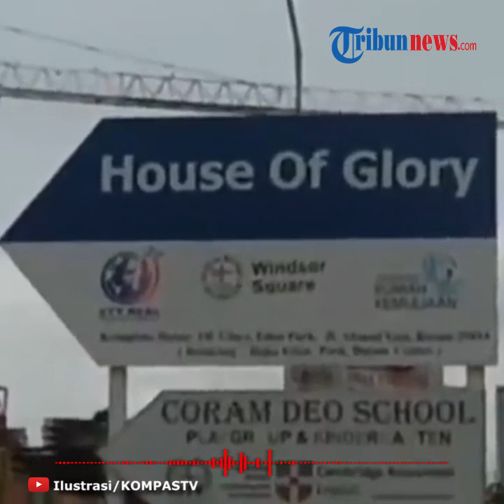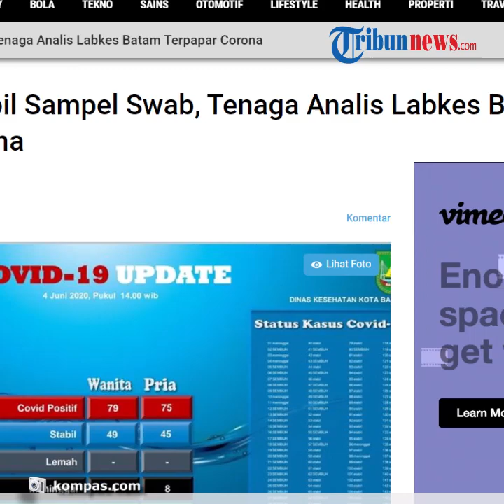Tenaga Analis Laboratorium Kesehatan di Batam Positif Covid-19, Diduga Lalai Saat Ambil Sampel Swab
TRIBUN-VIDEO.COM - Diduga kuat lalai dalam mengambil sampel swab sejumlah klaster berkembang di Batam, seorang tenaga analis laboratorium kesehatan di salah satu Rumah Sakit Swasta di Kawasan Batam Centre yakni HK (43), positif Covid-19.

Hal itu disampaikan oleh ketua Tim Gugus Tugas Percepatan Penanganan Covid-19 Batam, Muhammad Rudi.

Dilansir oleh Kompas.com, Rudi mengatakan tenaga analis tersebut diduga terpapar dari kasus positif 123  Batam beserta keluarganya.

Lantaran diketahui, ia bertugas saat melakukan pengambilan swab tenggorokan yang berkaitan dengan pengembangan kasus klaster jemaat HOG Eden Park.

"Diduga karena terjadi kelalaian sehingga yang bersangkutan terpapar covid-19 dari klaster jemaat HOG Eden Park," kata Rudi melalui keterangan tertulis, Kamis (4/6/2020) malam.

Rudi menambahkan tenaga analis ini merupakan warga perumahan Sentra Melati Kelurahan Belian Kecamatan Batam Kota, Batam.

Saat ini, ia menjalani perawatan di ruang isolasi di rumah sakit tempatnya bertugas.

Rudi mengaku kondisi tenaga analis yang terpapar Covid-19 tersebut dalam keadaan stabil, dan tidak merasakan adanya gangguan kesehatan yang berarti.

"Sejauh ini kondisi yang bersangkutan dalam keadaan stabil dan tidak merasakan adanya gangguan kesehatan yang berarti," papar Rudi.

(Tribun-Video.com/Inung Pratama)

Artikel ini telah tayang di Kompas.com dengan judul "Lalai Saat Ambil Sampel Swab, Tenaga Analis Labkes Batam Terpapar Corona",